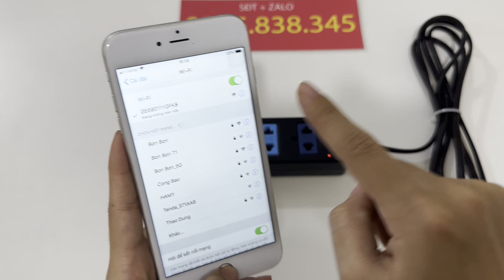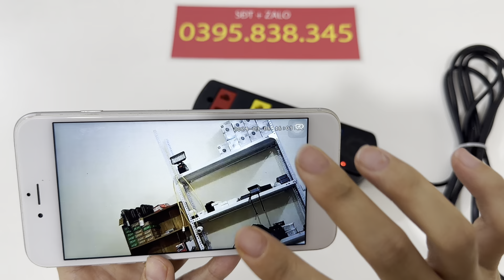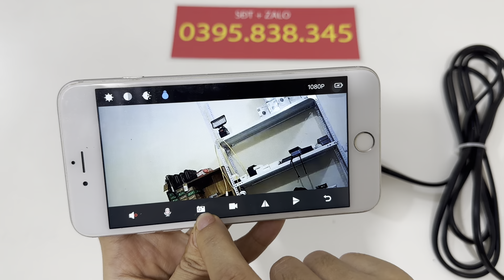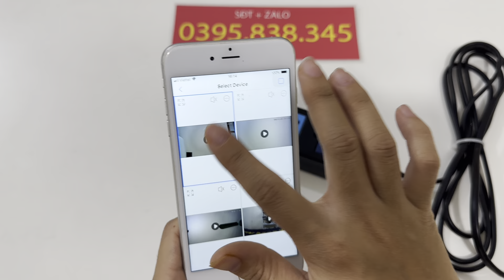Camera nguỵ trang ổ cắm điện hình ảnh full 4k, kết nối từ xa qua điện thoại, thu âm hình tiếng,…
Hôm nay shop muốn giới thiệu đến các bạn về một mẫu sản phẩm đang rất hot cũng nhiều khách hàng săn lùng và tìm kiếm nhiều nhất hiện nay trên thị trường đó chính là camera ngụy trang ổ cắm điện âm tường trong nhà giúp bạn hoàn toàn có thể sử dụng với nhiều mục đích khác nhau như: Quản lý nhân viên, người giúp việc, con cái cũng như giám sát gia đình.

Ngoài chức năng sử dụng như một chiếc ổ điện thông thường thì chiếc ổ điện âm tường này được gắn thêm mắt camera siêu nhỏ giúp bạn hoàn toàn có thể linh động di chuyển ở nhiều vị trí khác nhau cũng như giúp bạn ngụy trang kín đáo mà không hề lo bị phát hiện.

Camera ngụy trang ổ cắm điện trong nhà hỗ trợ thẻ nhớ tối đa lên tới 256GB giúp bạn hoàn toàn có thể lưu trữ dữ liệu trong suốt gần một tháng giúp bạn hoàn toàn có thể xem lại được những ngày trước đó một cách đơn giản và dễ dàng.

Camera ngụy trang ổ cắm điện sử dụng phần mềm mới LOOKCAM giúp bạn hoàn toàn có thể xem từ xa một cách đơn giản và mượt mà không hề bị giật, lạng, đơ.
Camera ngụy trang ổ cắm điện trong nhà có độ phân dải 4K đem lại cho bạn những khoảnh khắc vô cùng rõ ràng và sắc nét nhất cũng như góc quay cực kì rộng lên tới 170 độ giúp bạn bao quát nhất.

Camera ngụy trang ổ cắm điện âm tường trong nhà xem từ xa không giới hạn hạn khoảng cách dù bạn ở bất cứ nơi đâu chỉ cần điện thoại có 3G/4G/Wifi.

Đặc biệt là chiếc camera ổ cắm điện này có cảnh báo chuyển động khi có vật di chuyển giúp bạn hoàn toàn tiết kiệm dung lượng thẻ nhớ và tránh lưu lại những thứ không cần thiết, và khi quay video lại có hình có tiếng rõ ràng, âm thanh ổn định.

Mình tin chắc rằng đây chính là sản phẩm đang được rất nhiều khách hàng ưa chuộng và tin dùng, còn chờ đợi gì nữa hãy liên hệ với chúng tôi theo thông tin dưới đây.